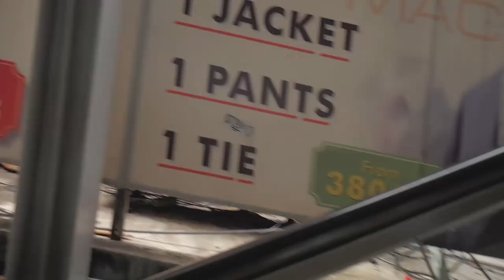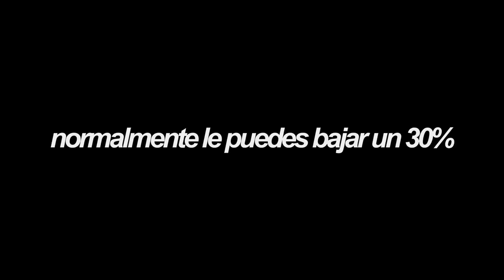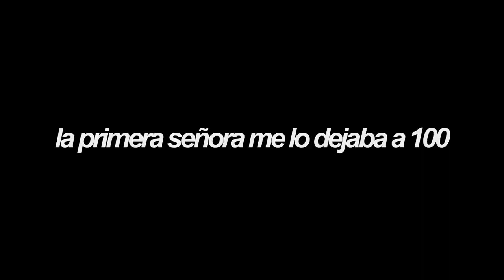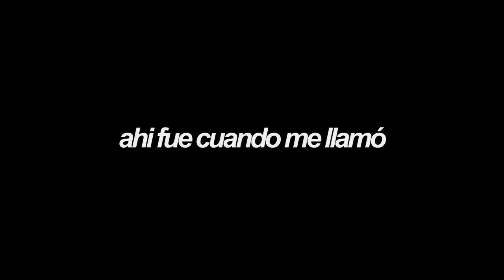EL MERCADO PIRATA MAS GRANDE DE TAILANDIA | MBK Center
¿Qué hacer en Bangkok?: Uno de los centros comerciales más famosos de Bangkok es el MBK Center. Si quieres comprar cualquier cosa que se te ocurra en Tailandia, probablemente este mercado lo tenga. Todas las marcas, todos los accesorios, a un precio super inflado, solo que tienes que regatear, y duro.

Si quieres entrenar tus dotes de regatero, llegaste al lugar correcto. El MBK center se ha vuelto una de las cosas principales para hacer en Bangkok, y tienes que saber un par de cosas antes de ir. Los precios que te ofrecen son hiperinflados, normalmente se regatea por deporte en Asia, y en este centro comercial es casi un deporte olimpico. Visita Bangkok y date una vuelta por el mercado pirata más grande de Tailandia.